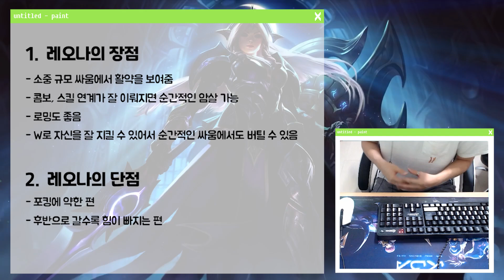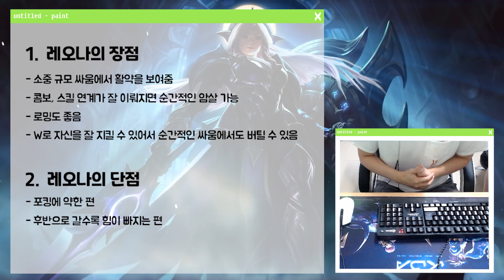지금도 하기 좋은 서폿! 신규유저에게도 추천! 이렇게만 해주세요. 레오나 강의 Leona plays LOL 서폿 10.14 [개인팟]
생방송 - 트위치 오후 7시 방송!

00:00 인트로
00:27 레오나 장점 단점
01:01 룬
02:17 레오나 팁 & 콤보
03:46 게임 시작

아웃 트로: 유트브 오디오 라이브러리 (Slip)